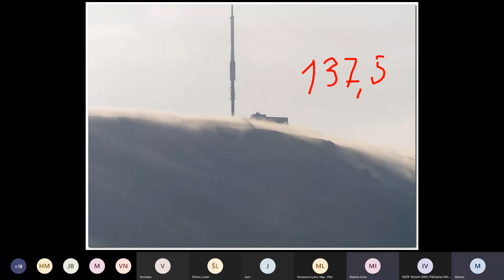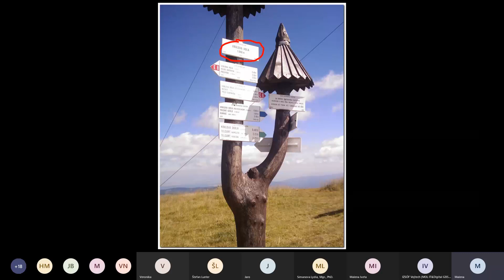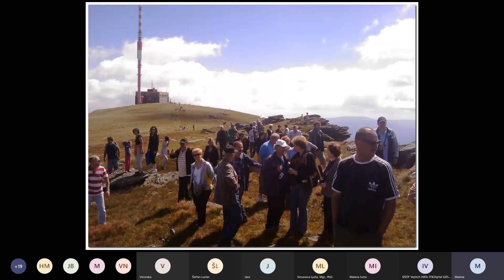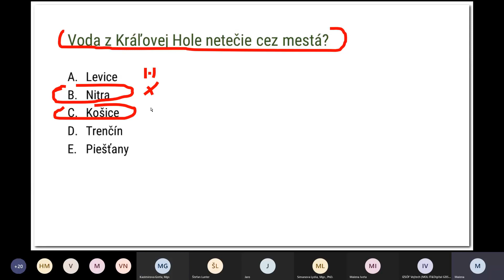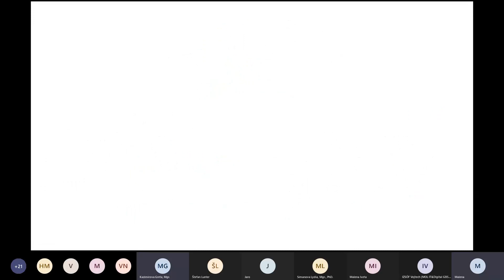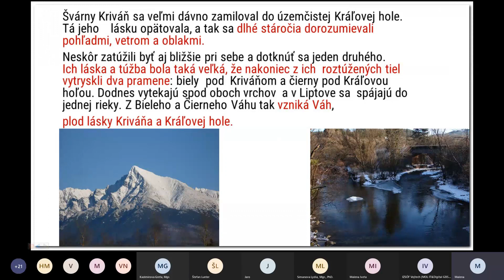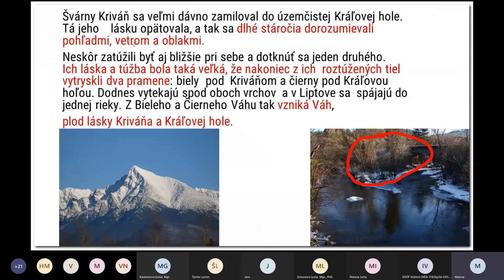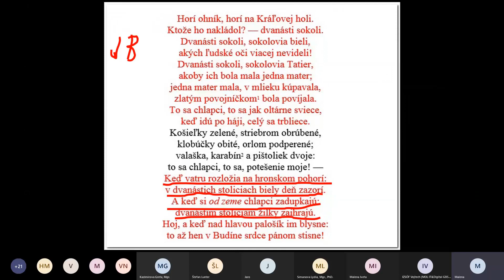Kráľova Hoľa - príbehy vrcholov a miest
Zažite krásu našich hôr, konkrétne Nízkych Tatier! Vrcholy a zaujímavé miesta (okrem fotiek) sú doplnené príbehmi a povesťami. Viac v zozname Všetky video záznamy sú prehľadne zoradené podľa POHORÍ, REGIÓNOV, KURIOZÍT A ŠPECIÁLNEHO TRIEDENIA na Ku dňu 27.4.22 môžete navštíviť 1083 kopcov a zaujímavých miest.